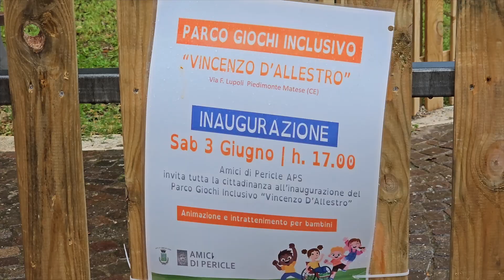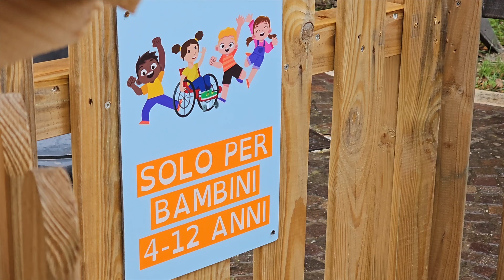Inaugurazione parco giochi inclusivo Vincenzo D'Allestro - Piedimonte Matese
Si è tenuta, Sabato 3 Giugno 2023 a Piedimonte Matese (CE), l'inaugurazione del parco giochi inclusivo "Vincenzo D'Allestro", dedicato al concittadino vittima dell'attentato terroristico di Dacca del 1 Luglio 2016, da parte dell' Associazione "Amici Di Pericle".

Da ideatori dello spot per la raccolta fondi, io e il buon giornalista Gugliemo Ferrazzano, non potevamo assolutamente mancare.